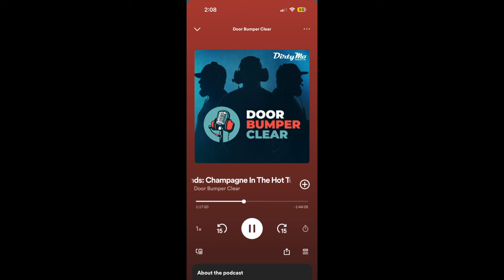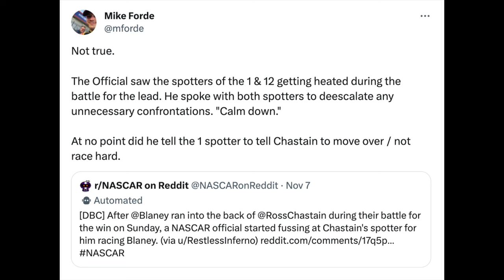Did NASCAR Tell Ross Chastain To Calm Down Like Door Bumper Clear Said?